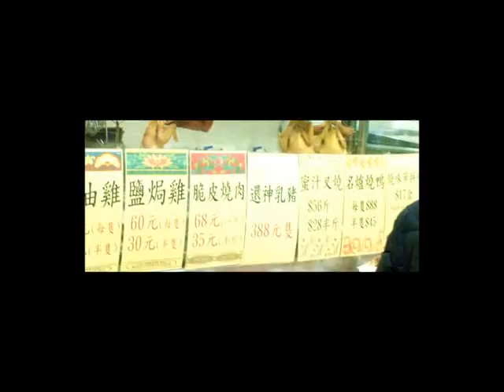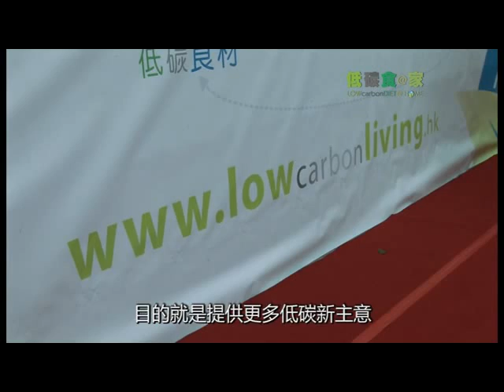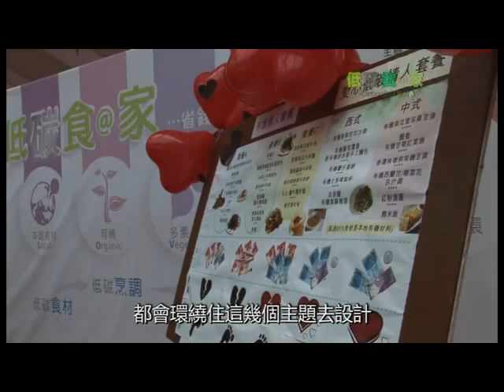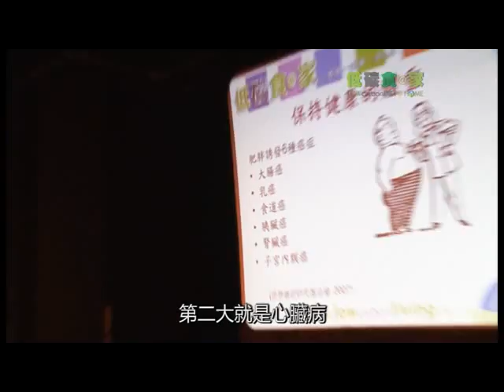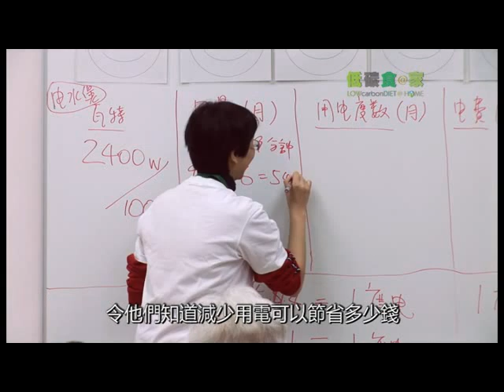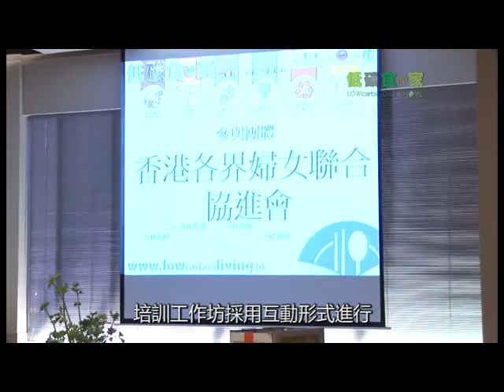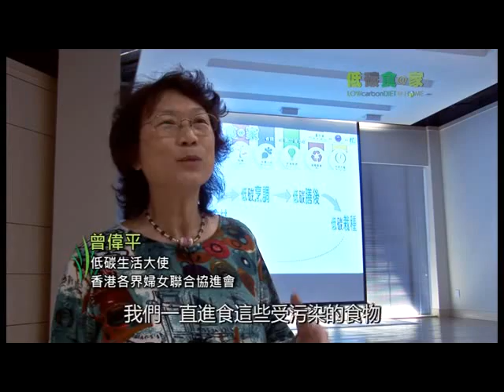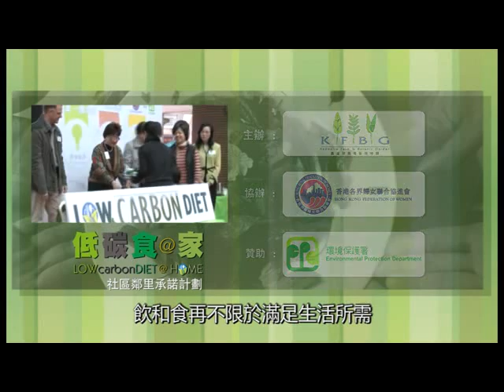低碳食@家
你知道，食物系統關係到全球三份之一的溫室氣體排放嗎?
L.O.V.E.R.S. 這個簡單的原則可以助你善用每日三餐，左右氣候變化的演變，為更好的未來作出明智抉擇。

本園與香港各界婦女聯合協進會合作「低碳食@家」，以低碳飲食為主題推出社區鄰里承諾計劃，提升公眾對氣候變化、石油頂峰的醒覺，以及推廣低碳生活模式，共同減低香港的碳足跡以改變氣候問題帶來的影響。